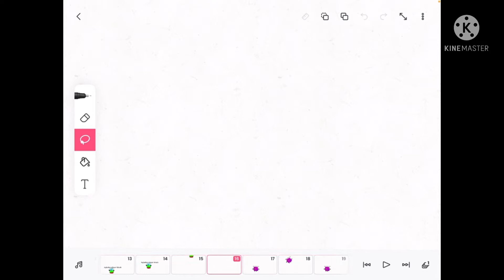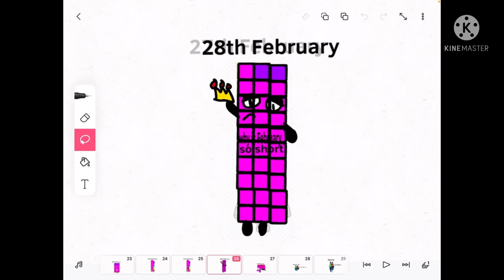For Agustin craft dateagustinblocks 11-12 (bouns in 11)